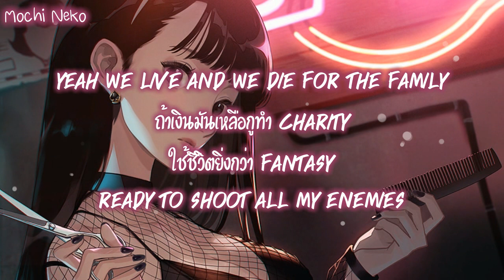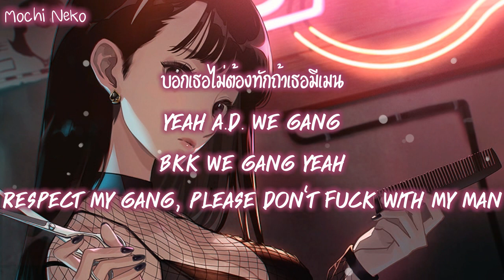[เนื้อเพลง] YOUNGOHM - คนตาย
Title : คนตาย / KON TAI  (DEADMAN)
Artist : YOUNGOHM

Lyrics
[Hook]
Real stick with real แต่ว่า fake stick with fake
อย่าปีนขึ้นมาบนเกลียวถ้าไม่ใช่เพื่อน Already Deadd
มึงรู้เวลาที่พวกกูมา A.D. We try to be the best
พวกกูไม่เคยคิดร้ายกับใคร แต่ทำไมพวกเหี้_แม่_ Tryna Hate

[Verse 1]
Yeah we live and we die for the family
ถ้าเงินมันเหลือกูทำ charity
ใช้ชีวิตยิ่งกว่า fantasy
Ready to shoot all my enemies
ให้มันหลอนตอนได้ยิน my melody
ไม่สามารถลบมันออกไปจาก memory
นี่ YOUNGOHM นะไม่ใช่ Kehlani
ตัวกูตายแต่ความคิดอยู่เป็น legacy
YB is my g
เจอ YG ไม่ได้ตายดี
บอก Diamond เช็ค DM
บอกเธอไม่ต้องทักถ้าเธอมีเมน
Yeah A.D. we gang
BKK we gang yeah
Respect my gang, Please don't fuck with my man
กูไม่อยากจ้องร้ายกับใคร
ถ้าจะมากวนตีนแนะนำให้เดินกลับไป
ถ้ายังพูดไม่ค่อยจะฟังมึงก็ต้องเห็นกับตา
มึงมีเท่าไหร่มึงจัดมา
แต่กูไม่ละทิ้งศรัทธา
แร็ปกูเป็นปรัชญา
กูหวังให้ประเทศไทยเปลี่ยนไป
เอาประชาธิปไตยกูกลับมา oh yeah...

[Bridge]
ขอแค่ครอบครัวกูอยู่สบาย
เพื่อนพ้องน้องพี่กูอยู่สบาย
สำคัญอะไรถ้าเกิดกูตาย
นี่แหละทำให้กูยังมีความหมาย

[Verse 2]
กูรู้ว่าพวกมึงชอบเวลากูโดนด่า
แต่จะให้วัดกันสักกี่รอบคนก็ชอบ YOUNGOHM กว่า
ไอคนที่มึงว่าเรียลยังขอกูถ่ายรูป
ขนาดหัวหน้ามึงยังไม่อยากสู้
พวกตัวกระจอกกูไล่ไปอยู่นู้น
และคนในแกงค์กูก็รู้กันดี
แค่มองตากันเขาก็รู้ทันที
ไอคนข้างนอกที่ไม่รู้อะไร

กูก็ไม่เข้าใจว่ามึงจะพูดทำไม
ทำไมอ่ะ?
ถ้าไม่รู้จะพูดทำไมอ่ะ yeah
กูอยากจะรู้มึงเป็นอะไรอ่ะ?
ถ้าจะให้พูดจริงจริงเงินกูมีมากแล้ว
แต่กูยังหยุดตอนนี้ไม่ได้เพราะยังมีชาวแกงค์
ถ้าเกิดเพื่อนพ้องน้องพี่กูยังไม่รวย
ใครที่เข้ามาขวางกูให้ ควย ควย ควย!
พวกกูแกงค์ไม่ใช่ค่าย
พวกกูทิ้งกันไม่ได้
ไอพวกที่หมดผลประโยชน์แล้วก็ทิ้งกันไป
เจอพวกเหี้_นี่กูไม่ไหว้
สิบทิศกูไม่พ่าย
ล้ม A.D. มันไม่ง่าย
พวกกูผ่านเรื่องที่แย่ที่สุดเหมือนกับตายไปแล้ว
พวกมึงเลยฆ่าแกงค์กูไม่ได้

[Hook]
กูนั่งนับตังค์แล้วก็พันกัญชา ขณะพวกเหี้_แม่_ Tryna hate